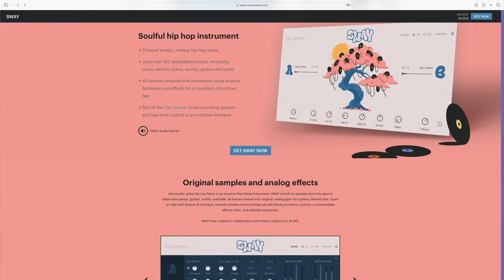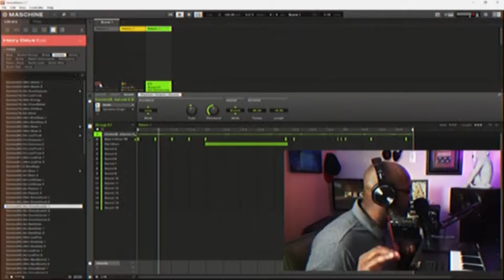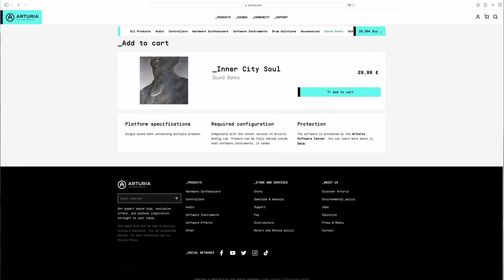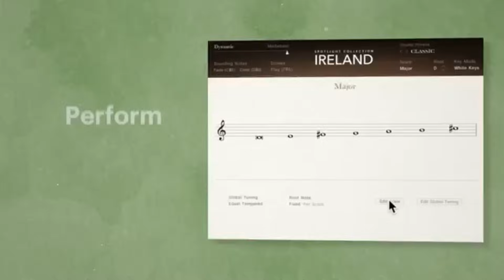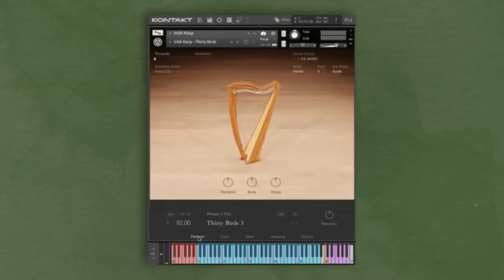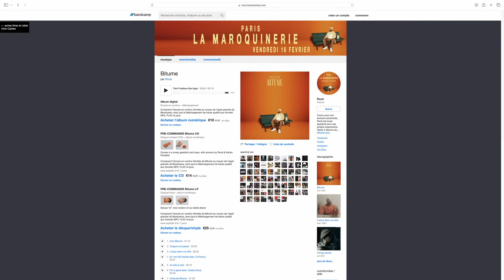Le Business du SOUND DESIGN : COMMENT CA MARCHE ! (RECAP 2023) 😬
Voici un récapitulatif de l'année 2023. Année charnière dans tous les domaines. J'aborde les grandes lignes d'un projet de Sound Design.